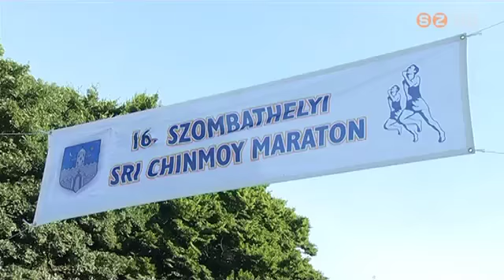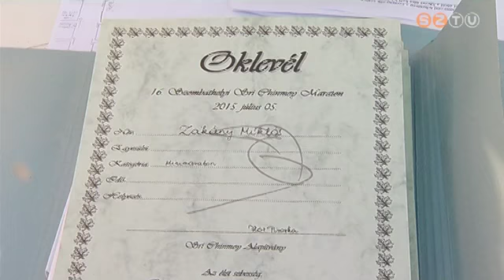Sri Chinmoy maraton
Tizenhatodik alkalommal rendezték meg Szombathelyen a Sri Chinmoy maratont. A versenyen a hőség ellenére több mint százan vágtak neki a három különböző távnak. A viadal névadója egy bengáli-amerikai spirituális vezető, aki egész életét az emberiség szolgálatának szentelte.